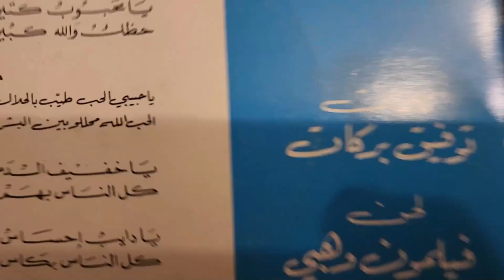Sabah - Ya Jawz Eltentain - صباح - يا جوز الإثنين (يوليو 1966 - لأول مرة من الإسطوانة الأصلية)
صباح - يا جوز الإثنين (يوليو 1966 - لأول مرة من الإسطوانة الأصلية)
قبل أن نتابع ما تبقى من أغاني الشحرورة صباح النادرة الحصرية - لعام 1966 - التي لم تسمعوا بها من قبل سوى على صفحتنا - صفحة إسطوانات الشحرورة صباح - لنعود قليلاً إلى اسطواناتها التي صدرت في شهر يوليو وما زلنا في عام 1966 ، حيث صدرت أغنية "يا جوز الإثنين" أو "يا جوز التنتين" على إسطوانات صوت لبنان تحت رقم VLEX 93 بسرعة 45 دورة.
"يا جوز الإثنين"
كلمات
ألحان
مع تحيات مؤسس الصفحة الموثق والمؤرخ د. محمود زيباوي، وأعضاء أدمن الصفحة Charbel Moreno، أ. كمال عزمي، أ. جمال حسنين، و أ. وليد جادو